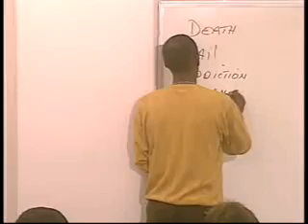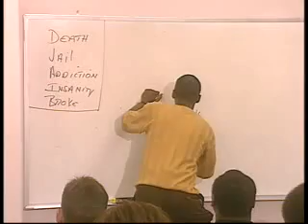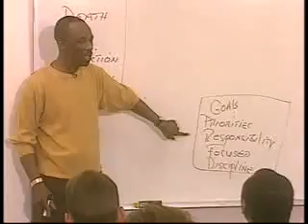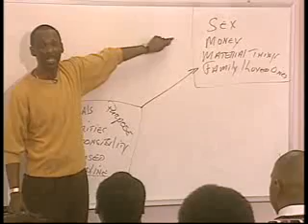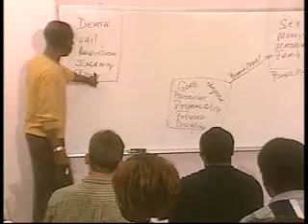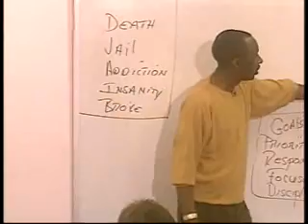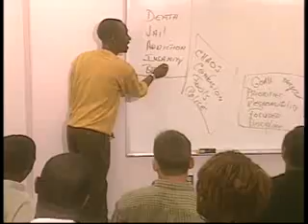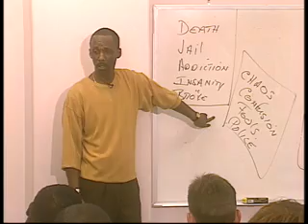Set-up For Relapse by Michael Johnson